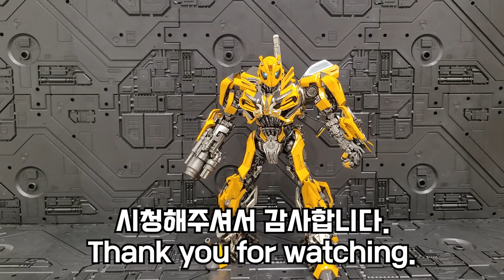몰드에 취한다!! 쓰리제로 DLX TLK 범블비!!!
00:00 - 시작
01:40 - 부속품
05:24 - 디테일
09:33 - 가동성
15:58 - 무게,크기,비교